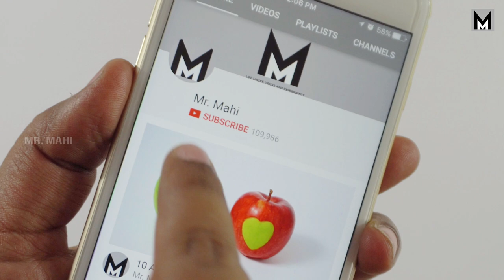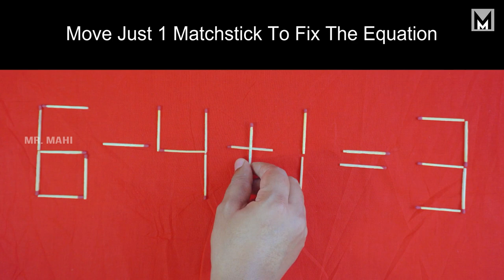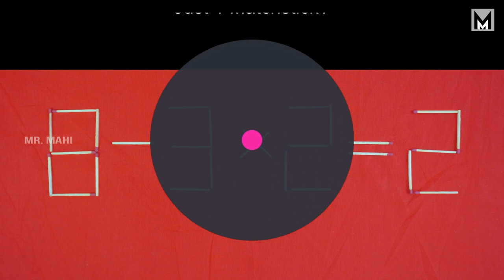Only Geniuses Solve These In 10s!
อัจฉริยะเพียงคนเดียวเท่านั้นที่จะแก้ปัญหาเหล่านี้ได้ใน 10 วินาที!,
Hanya Genius Menyelesaikan Ini Dalam 10-an!,
Только гении решат это за 10 секунд!,
केवल जीनियस इनका समाधान 10 के दशक में करते हैं!,
只有天才才能在10秒钟之内解决这些问题！,

In this video i show you 5 puzzles with matchsticks tricks that only genius can solve in 10 seconds, i edited this video in "Adobe After Effects" with rendered resolution is 1920x1080 is playable full HD at over 30 fps, For me this is just perfect.
If you want to see more Interesting Videos Like diy crafts, life hacks, tricks & EXPERIMENTS

Tripod              :   Manfrotto 055XPROB Pro

Lighting           :   YONGNUO YN600 YN-600 Pro LED Video Light